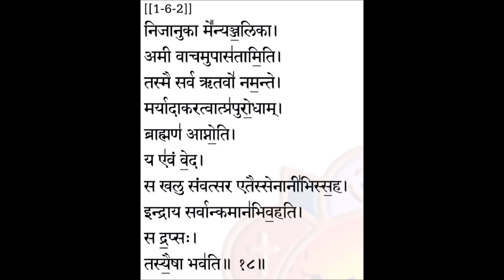Aruna Prashna 1-6-2